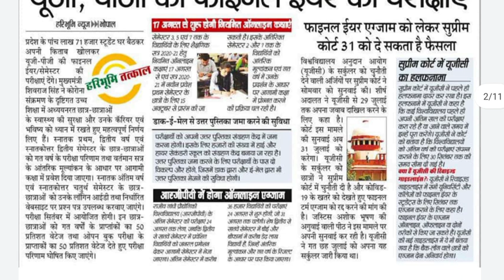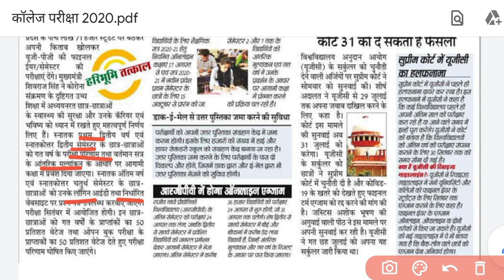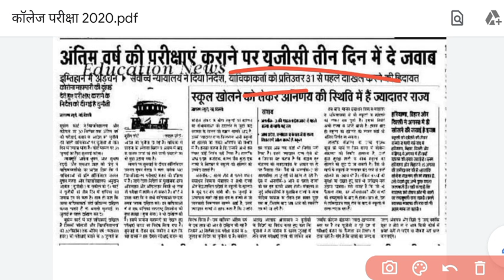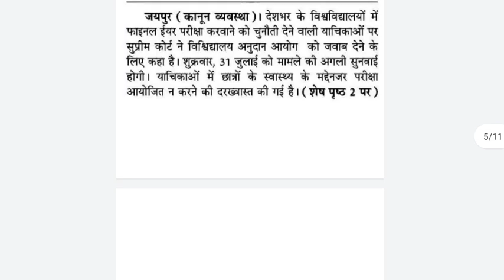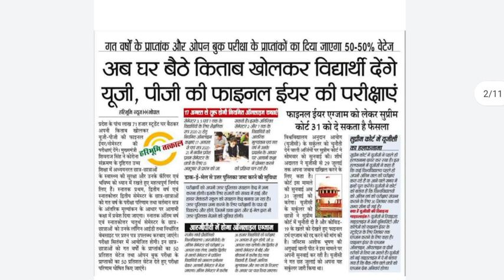घर बैठे फाइनल ईयर परीक्षा | All university college exam update | ugc college exam court case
Aaj ke is video me .
All university college pariksha
Ug college exam
Pg college exam
College pariksha time table
Rajasthan university exam
Mlsu exam
Jnu exam
Du exam

🚫टेलीग्राम चैनल लिंक Vardhmaan mahaveer open university kota latest updates and fully helpful information (special vmou update channel vmou education job helpline)

सुप्रीम कोर्ट ने यूजीसी के उन दिशानिर्देशों को चुनौती देने वाली याचिकाओं पर सुनवाई शुक्रवार (31 जुलाई) तक के लिए स्थगित कर दी, जिसमें विश्वविद्यालयों के लिए उनके अंतिम वर्ष की परीक्षाएं 30 सितंबर तक कराना अनिवार्य किया गया है।
 जस्टिस अशोक भूषण, जस्टिस आर सुभाष रेड्डी और जस्टिस बीआर गवई की पीठ ने सॉलिसिटर जनरल तुषार मेहता को निर्देश दिया कि वे 29 जुलाई तक विश्वविद्यालय अनुदान आयोग (यूजीसी) का याचिकाओं पर जवाब दाखिल करें।
याचिकाकर्ता 30 जुलाई तक जवाब देने के लिए स्वतंत्र हैं।
शीर्ष न्यायालय के समक्ष आज चार याचिकाएं सूचीबद्ध की गई, जिसमें गृह मंत्रालय और उसके बाद के यूजीसी दिशानिर्देशों की 6 जुलाई की अधिसूचना को रद्द करने की मांग की गई, जिसमें 30 सितंबर तक अंतिम वर्ष के छात्रों के लिए परीक्षाओं का संचालन अनिवार्य किया गया है।
चार याचिकाकर्ताओं में भारतीय विश्वविद्यालयों के 31 छात्र, लॉ स्टूडेंट यश दुबे, युवा सेना नेता आदित्य ठाकरे और छात्र कृष्णा वाघमारे शामिल हैं।
युवा सेना के ठाकरे जैसे याचिकाकर्ताओं ने यूजीसी से व्यक्तिगत राज्य सरकारों को उम्मीदवार के पिछले प्रदर्शन के आधार पर अंतिम वर्ष के छात्रों को उत्तीर्ण करने की अनुमति देने की मांग की है।

 दुबे की ओर से पेश वरिष्ठ अधिवक्ता डॉ ए एम सिंघवी ने प्रस्तुत किया कि यूजीसी के दिशानिर्देश "कठोर और अयोग्य" हैं।
 कोरोनोवायरस महामारी के बीच पश्चिम बंगाल और महाराष्ट्र सहित कई राज्यों ने परीक्षाओं के आयोजन पर कड़ी आपत्ति जताई।
यूजीसी की ओर से पेश सॉलिसिटर जनरल तुषार मेहता ने कहा कि "भारत में 818 विश्वविद्यालयों में से 394 परीक्षाएं पूरी करने की प्रक्रिया में हैं और 209 में पहले ही परीक्षाएं समाप्त हो गई हैं, और 35 अभी अंतिम वर्ष तक नहीं पहुंचे हैं।"

31 छात्रों की ओर से पेश अधिवक्ता अलख आलोक श्रीवास्तव ने हाल ही में एक ही दिन में COVID-19 के 50,000 से अधिक मामलों को उजागर करते हुए न्यायालय से दिशानिर्देशों पर रोक लगाने का आग्रह किया।
कोरोनोवायरस के बीच अंतिम वर्ष के छात्रों के लिए परीक्षाओं को रद्द करने की मांग करने को लेकर ये याचिकाएं दाखिल की गई हैं।
"ऐसे छात्रों को 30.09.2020 को अंतिम वर्ष के विश्वविद्यालय परीक्षा में बैठने के लिए मजबूर करना, भारत के संविधान के अनुच्छेद 21 के अनुसार, उनके जीवन के अधिकार का गंभीर उल्लंघन है," उन्होंने प्रस्तुत किया है।

 एक कोरोना पॉजिटिव छात्र सहित याचिकाकर्ताओं ने बताया है कि

sc notice to ugc latest update:
 सुप्रीम कोर्ट में एक करोना पॉजिटिव सहित 31 स्टूडेंट्स की ओर से अर्जी दाखिल की गई है। स्टूडेंट के हित में एग्जाम कैंसल करने की गुहार लगाई गई है याचिका में कहा गया है कि आए दिन कोरोना केस बढ़ते जा रहे हैं।

सुप्रीम कोर्ट ने उस याचिका पर यूजीपी को नोटिस जारी कर जवाब दाखिल करने को कहा है जिसमें याचिकाकर्ता ने कहा है कि यूनिवर्सिटी का फाइनल ईयर का एग्जाम कोरोना महामारी के मद्देनजर रद्द किया जाना चाहिए। सुप्रीम कोर्ट के जस्टिस अशोक भूषण की अगुवाई वाली बेंच ने मामले में यूजीसी को नोटिस जारी कर जवाब दाखिल करने को का है। अर्जी पर सुनवाई 31 जुलाई को होगी। यूजीसी ने निर्देश जारी किया हुआ है कि सितंबर तक फाइनल ईयर का एज्गाम लिया जाए।

6 जुलाई के यूजीसी सर्कुलर को रद्द करने की गुहार लगाई गई है। सर्कुलर में तमाम यूनिवर्सिटी से कहा गया है कि 30 सितंबर तक फाइनल ईयर का एग्जाम पूरा कर लिया जाए। याचिका में गुहार लगाई गई है कि एग्जाम कैंसल करने के बाद स्टूडेंट के पहले के प्रदर्शन और आंतरिक असेस्टेमेंट के आधार पर रिजल्ट घोषित किया जाए। याचिका में 31 जुलाई तक रिजल्ट घोषित करने की गुहार लगाई गई है।